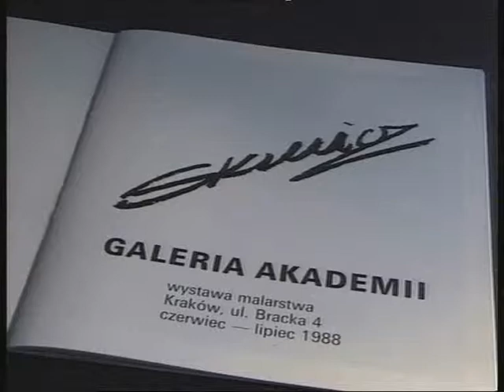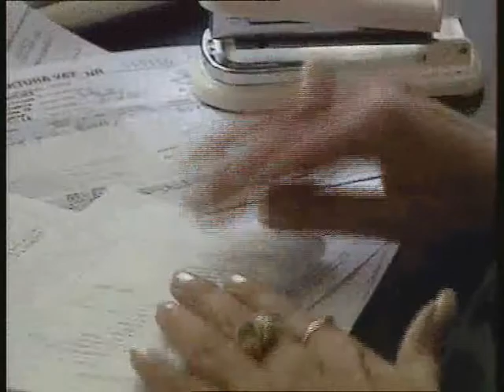Portrety - Program TVP Kraków poświęcony osobie Profesora Witolda Skulicza, cz.2/3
Materiał prezentowany dzięki uprzejmości TVP3 Kraków.